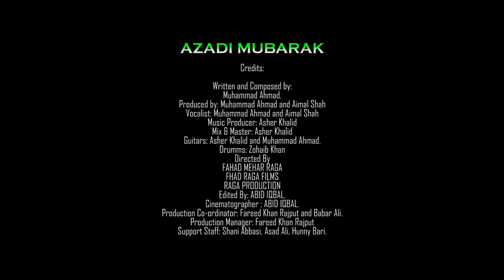14 August Song 2022 | Best Pakistan Day Song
Azadi Mubarak pakistan
Directed / Fahad mehar raga
DOP / Edited
Music & Audio : asher khalid
Assistant Director : Films
Post House